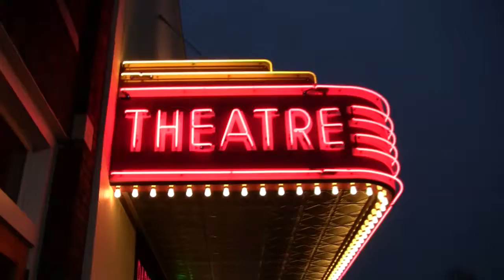Nashville Concert for a Wounded Hero